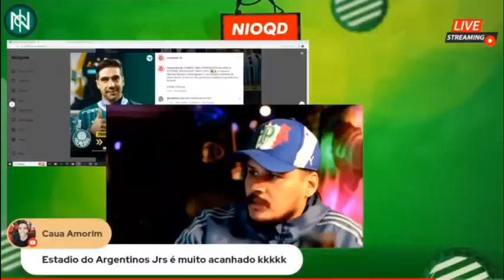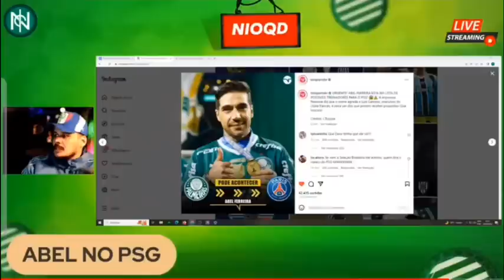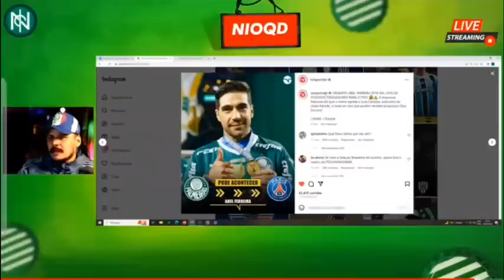ABEL NO PSG? TREINADOR ESTÁ NA LISTA DE LUIS CAMPOS